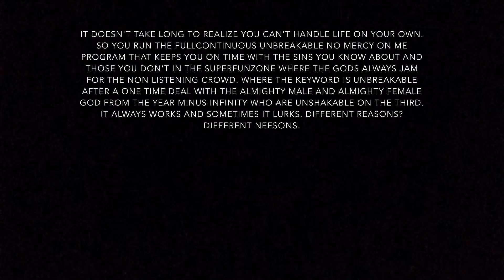PART 59 F.U.N.M.O.M.